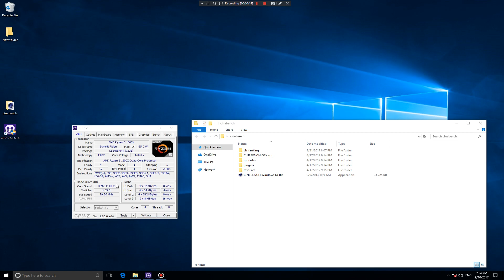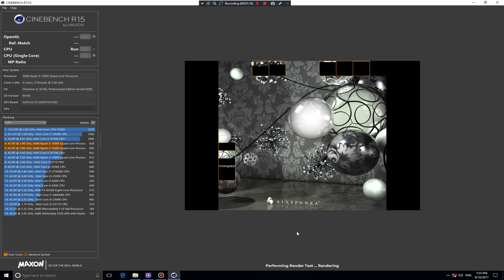AMD Ryzen 5 1500X OVERCLOCKED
AMD Ryzen 5 1500X OVERCLOCKED AT 3.9GHz RUNNING CINEBENCH R15  RAN WITHOUT SECURITY ON AND GOT 880 SCORE